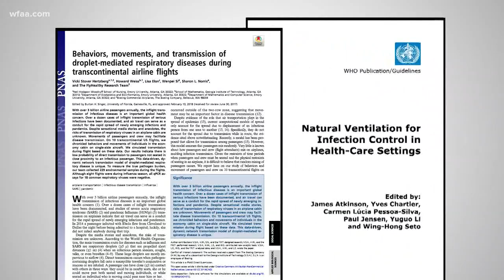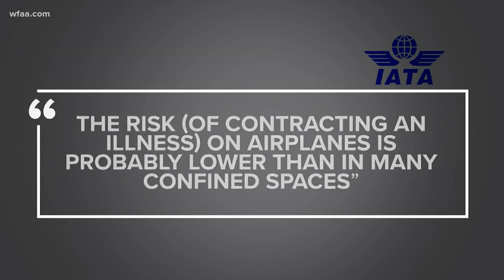Verify: How bad are germs on airplanes?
It's a common belief that airplanes are teeming with germs that will make you sick. We dive into the research to get to the bottom of this one.